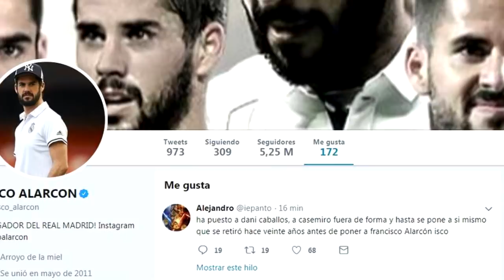¡KEYLOR TITULAR! | “ME GUSTA” de ISCO vs SOLARI | Así PRESIONA WANDA al INTER | ¡ClTY METE 9!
COURTOIS se lesiona, vuelve KEYLOR. Eliminan al P5G. “Dos españoles quieren a ICARDI”: WANDA. POGBA no teme a los ‘balonazos’. Esto y más ¡AQUÍ!